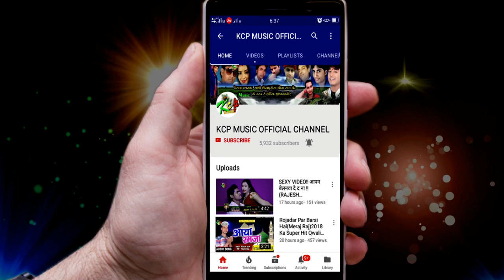मोतिहारी से जल ढारे देवघर में ।। Rajan Kumar का सबसे बड़ा भक्ति कॉवर भजन ।। Kcp Music ll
Title: Motihari Se Jal Dhare Devghar Me
Singer: Rajan Kumar
Lable: KCP Music
Lyrics:
DOP:
8 घंटे के अन्दर गाना को Channel से Remove कर दिया जाएगा ll
***धन्यवाद